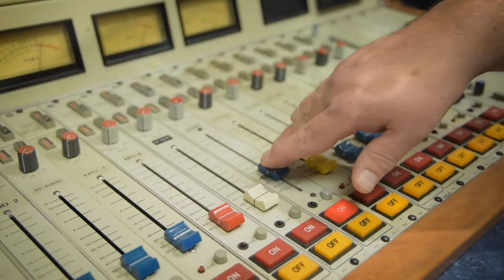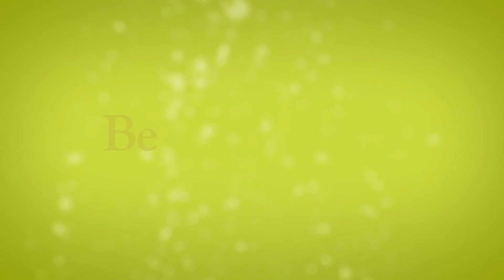Jon King - Who am I now | Michigan Bariatric Institute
Bariatric surgery has changed Jon's life and can change yours too.  Attend a seminar to learn more about Michigan Bariatric Institute.